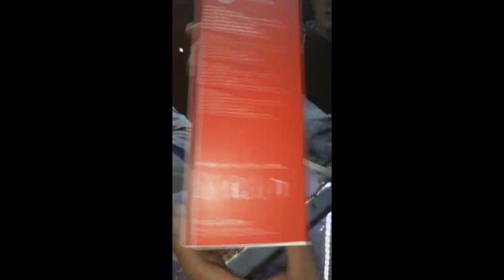Motorola Pulse Escape - Desempaquetado Unboxing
Me apoyarías Con Like y Suscribiendote a este canal encontrarás muuuuchos gameplays de GTA V! y entre otros Tutoriales que les ayudara en algunas dudas que tengas  asi que si te gusta GTA 5... y los Tutoriales SUSCRÍBETE! :)